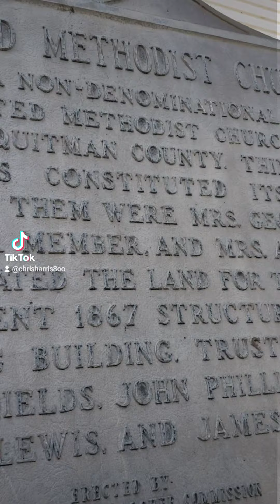May 22, 2022